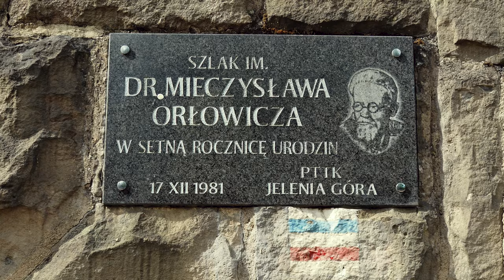Główny Szlak Sudecki (EP01): Góry Izerskie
Główny Szlak Sudecki rozpoczyna się w Świeradowie-Zdroju, prowadzi przez Góry Izerskie (Wysoka Kopa, Wysoki Kamień) do Szklarskiej Poręby, następnie przez Karkonosze (Wodospad Kamieńczyka, Wielki Szyszak, Przełęcz pod Śnieżką) do Karpacza; kolejnymi etapami są Rudawy Janowickie (Skalnik) do Krzeszowa, Góry Kamienne i Góry Czarne do Jedliny-Zdroju; Góry Sowie (Wielka Sowa), Przełęcz Srebrna oddzielająca je od Gór Bardzkich. Dalej, interesującą miejscowością na szlaku są Wambierzyce, skąd trasa prowadzi w Góry Stołowe (Skalne Grzyby, Błędne Skały) i do sudeckich uzdrowisk: Kudowy-Zdroju, Dusznik-Zdroju; dalej: Góry Orlickie, Bystrzyckie, Wodospad Wilczki, Masyw Śnieżnika, Krowiarki, Lądek-Zdrój, Góry Złote do Paczkowa (gdzie przez wiele lat kończył się na dworcu PKP) i dalej przez Kałków, Głuchołazy, Góry Opawskie do Prudnika.

Długość szlaku to około 440 kilometrów.

Nakręcone przy użyciu: DJI Mavic Air 2 oraz Olympus OM-D E-M5 Mark II + 14-150 mm.

The Sudetes Main Trail begins in Świeradów-Zdrój, leads through the Izerskie Mountains (Wysoka Kopa, Wysoki Kamień) to Szklarska Poręba, then through the Karkonosze (Kamieńczyk Waterfall, Wielki Szyszak, and Przełęcz pod Śnieżką) to Karpacz; the next stages are Rudawy Janowickie (Skalnik) to Krzeszów, the Stone Mountains and the Black Mountains to Jedlina-Zdrój; Owl Mountains (the Great Owl), Silver Pass separating them from the Bardzkie Mountains. Further on, the interesting town on the trail is Wambierzyce, from where the route leads to the Table Mountains (Skalne Grzyby, Błędne Skały) and to the Sudeten health resorts: Kudowa-Zdrój, Dusznik-Zdrój; next: Orlickie Mountains, Bystrzyckie, Wilczka Waterfall, Śnieżnik Massif, Krowiarki, Lądek-Zdrój, Złote Mountains to Paczków (where it ended at the PKP railway station for many years) and then through Kałków, Głuchołazy, and Opawskie Mountains to Prudnik.

The length of the trail is about 440 kilometres.

Shot with DJI Mavic Air 2 and Olympus OM-D E-M5 Mark II + 14-150 mm.